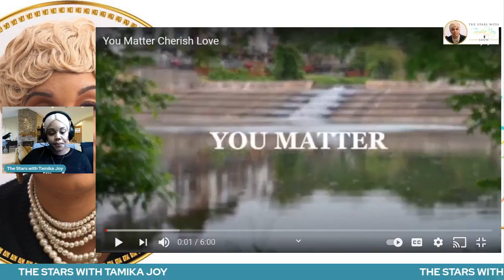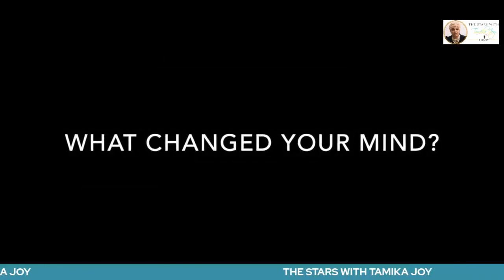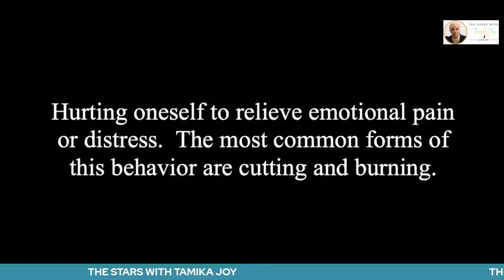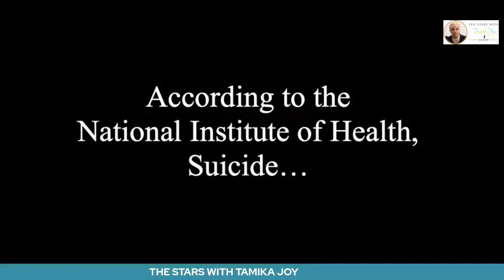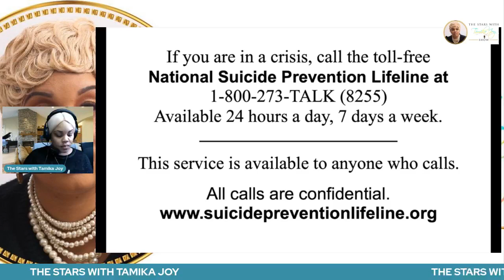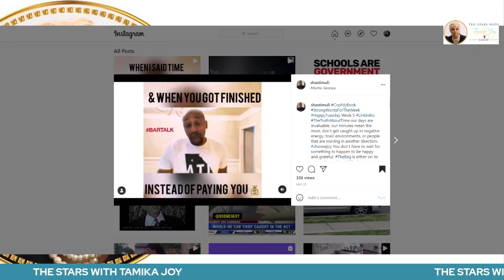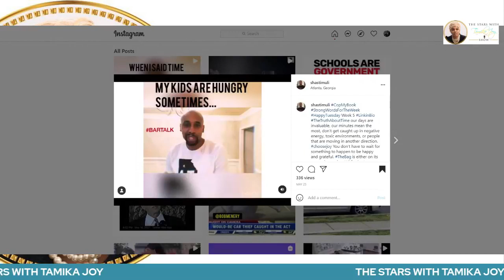The Stars with Tamika Joy Ep.6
Guest: (Rapper/Author) Sha Stimuli, (Producers of The Narcotics) Ian "Dub" Heyward, Andre Knight and Key.